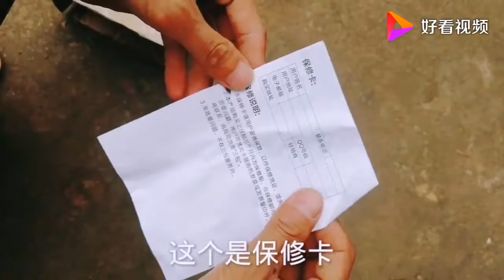车载自动充气泵（带夜灯），39买的划算不？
车载自动充气泵（带夜灯），39买的划算不？,本视频由叮当大粽子原创提供,217次播放,好看视频是由百度团队打造的集内涵和颜值于一身的专业短视频聚合平台